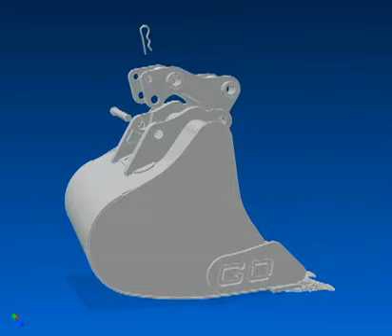Attache rapide mécanique - TP BAT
Notre gamme d'attaches rapides pour mini pelle de 0,8 à 8 tonnes.

TP BAT distributeur d'équipements pour professionnel de la démolition.